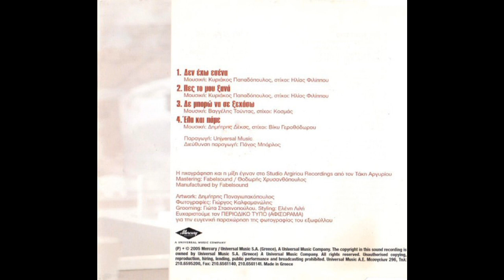Δεν έχω εσένα (2005) - Νίκος Βέρτης